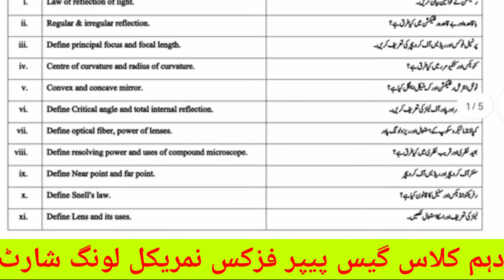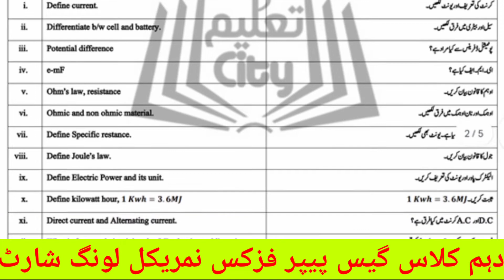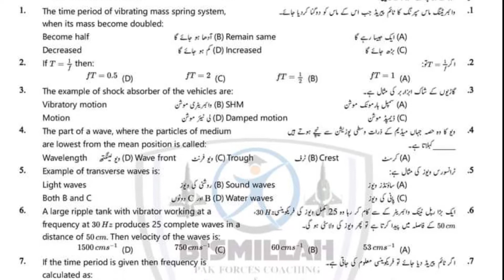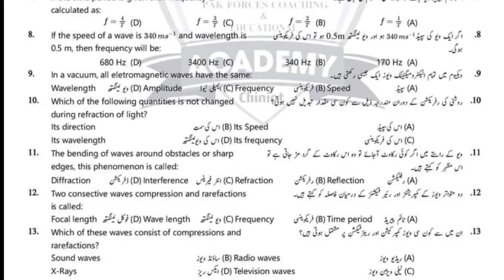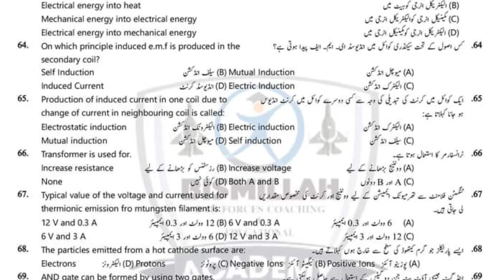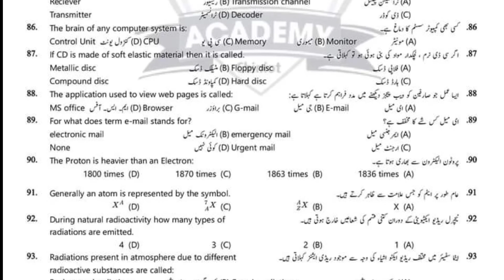10th Class Physics Guess Paper 2022- Class guess paper 2022- physics guess 2022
10th physics guess paper 2022, 10th class physics guess paper 2022, physics 10th class guess paper 2022, 10th physics important question 2022, 10th important numerical 2022, physics guess paper 2022, 10th physics guess 2022
@BCPM Science  @mathkidunya  @ilmkidunya